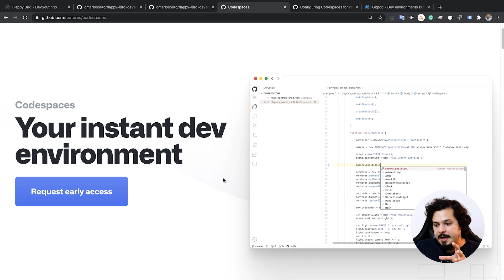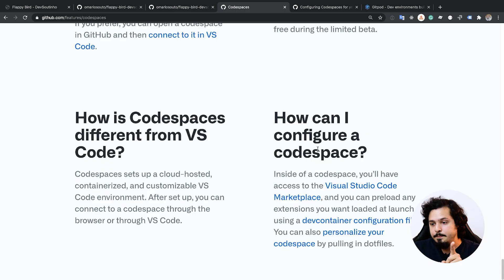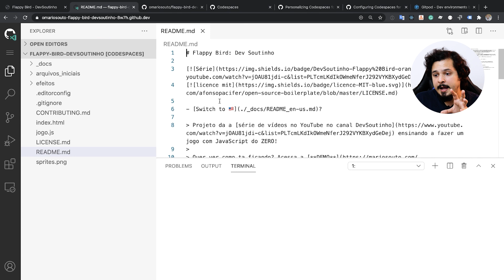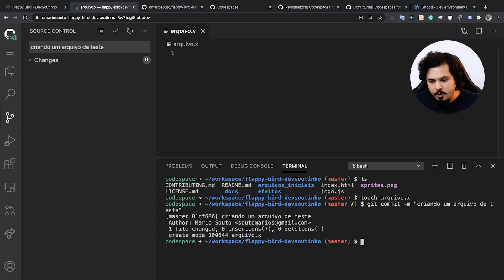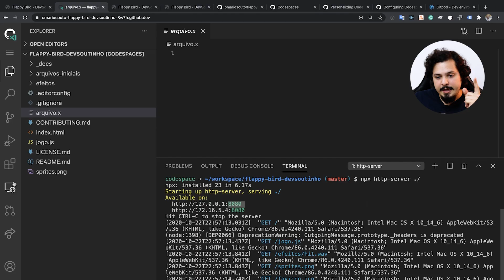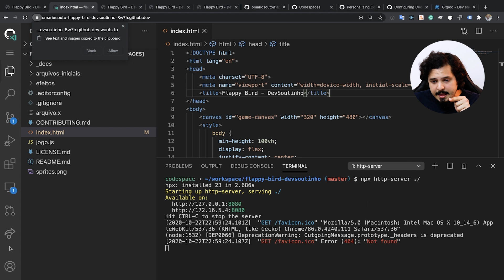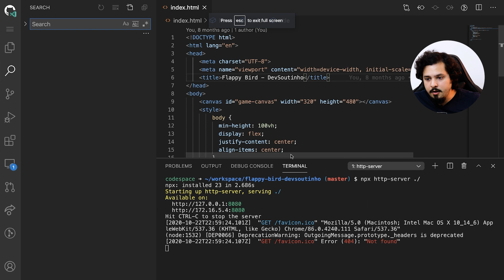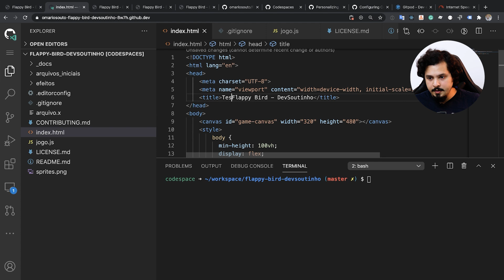GitHub CodeSpaces: Editor em nuvem com ZERO Setup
Já imaginou programar de uma calculadora ou de um computador que só precise rodar um navegador? Esse futuro ta CADA DIA MAIS PRÓXIMO e o GitHub ta entrando com o Codespaces para possibilitar isso! Nesse vídeo, eu vou fazer com vocês uma tour pela ferramenta que  ta em beta pra mim, mas já tem uma experiência de uso bem bacana, rápida e se você ta acostumado com VS Code praticamente não vai sentir diferença! 🐙